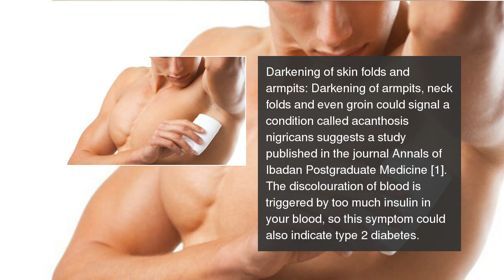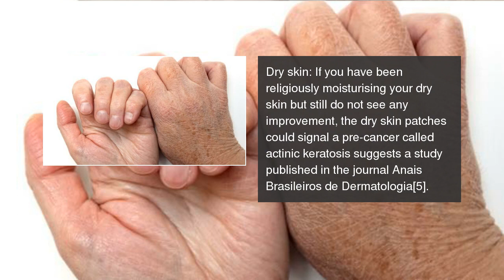6 minor skin problems that could indicate major health conditions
Thinning of eyebrows could indicate that you have an underactive thyroid.  6 minor skin problems that could indicate major health conditions